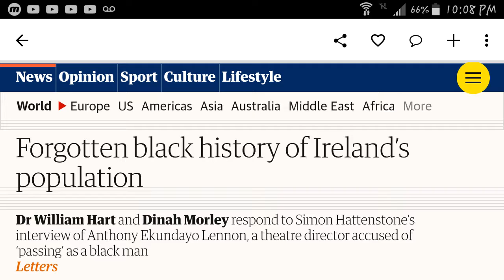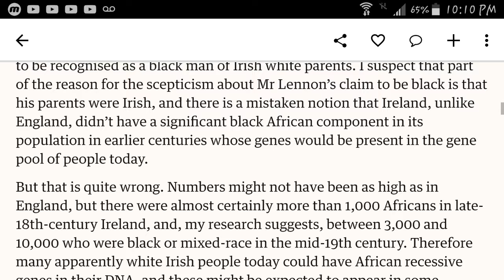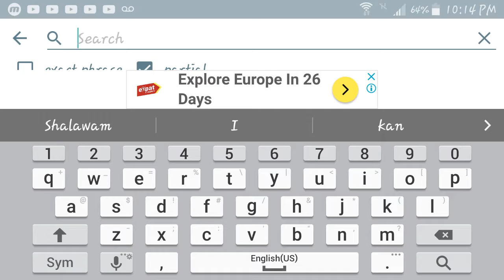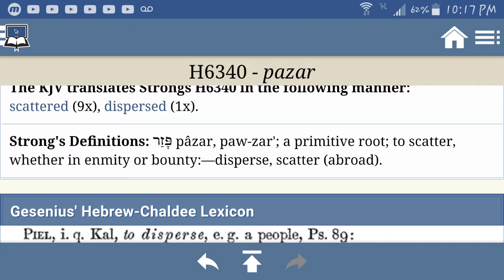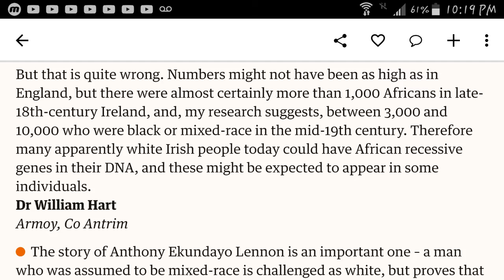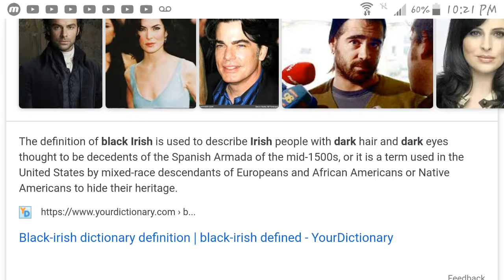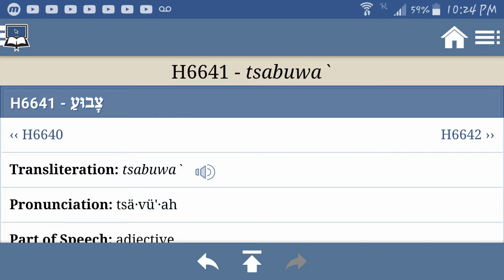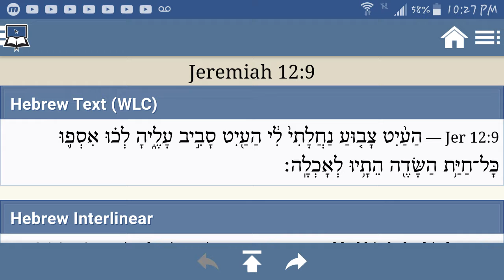ISRAEL IS IN EVERY NATION UNDER HEAVEN. ..